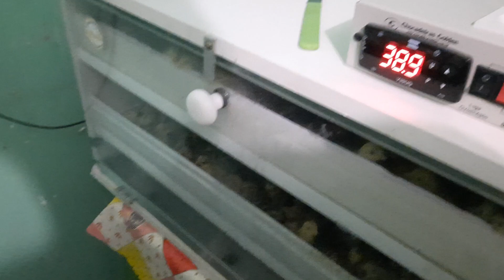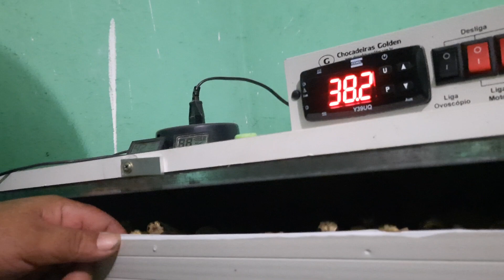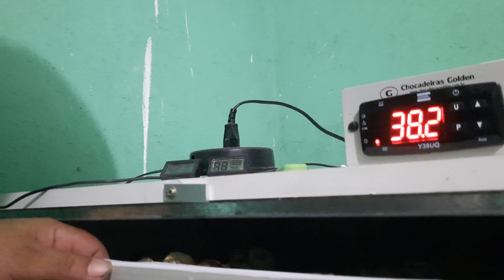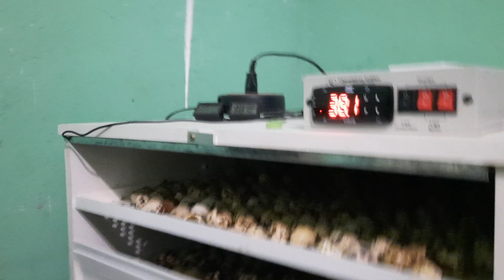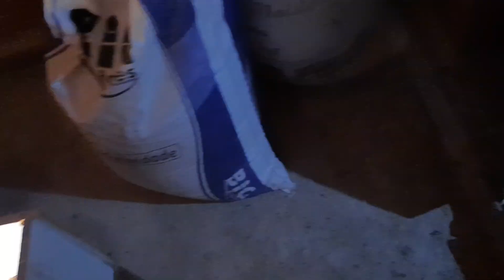600 ovo de codorna gigante nascimento do filhote sei rolagem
criatório FCS Petrolina penabuco interessado só chamar no zap (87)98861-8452 OU zap (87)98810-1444 venda de ovos galando e pintinho de cordona gigante